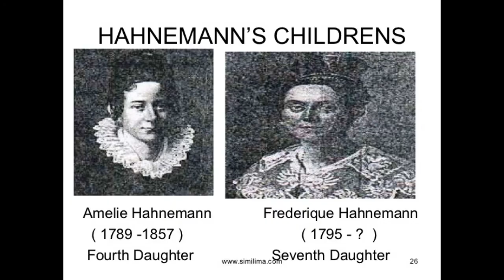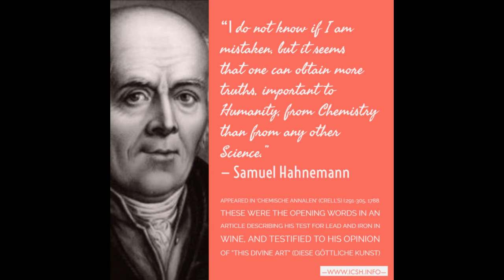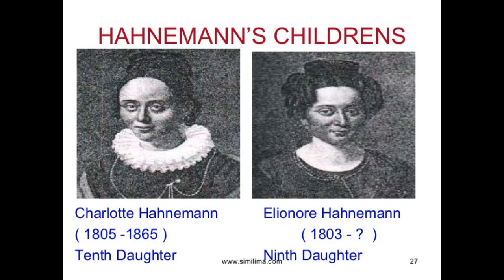Tribute to Dr Christian Friedrich Samuel Hahnemann inventor of homeopathy medicine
A Genuine Method to Generate Thousands of Dollars using FREE YouTube Videos Christian Friedrich Samuel Hahnemann was born in Meissen , Saxony, near Dresden. His father Christian Gottfried Hahnemann was a painter and designer of porcelain, for which the town of Meissen is famous.As a young man, Hahnemann became proficient in a number of languages, including English, French, Italian, Greek and Latin. He eventually made a living as a translator and teacher of languages, gaining further proficiency in "Arabic, Syriac, Chaldaic and Hebrew".
Hahnemann studied medicine for two years at Leipzig. Citing Leipzig's lack of clinical facilities, he moved to Vienna, where he studied for ten months. After one term of further study, he graduated MD at the University of Erlangen on 10 August 1779, qualifying with honors. His poverty may have forced him to choose Erlangen, as the school's fees were lower.Hahnemann's thesis was titled Conspectus adfectuum spasmodicorum aetiologicus et therapeuticus. A Dissertation on the Causes and Treatment of Spasmodic Diseases.In 1781, Hahnemann took a village doctor's position in the copper-mining area of Mansfeld, Saxony.He soon married Johanna Henriette Kuchler and would eventually have eleven children.[5] After abandoning medical practice, and while working as a translator of scientific and medical textbooks, he translated 15 books from English, 6 from French and 1 each from Latin and Italian from 1777 to 1806.[11] Hahnemann travelled around Saxony for many years, staying in many different towns and villages for varying lengths of time, never living far from the River Elbe and settling at different times in Dresden, Torgau, Leipzig and Köthen (Anhalt) before finally moving to Paris in June 1835.In early 1811[23] Hahnemann moved his family back to Leipzig with the intention of teaching his new medical system at the University of Leipzig. As required by the university statutes, to become a faculty member he was required to submit and defend a thesis on a medical topic of his choice. On 26 June 1812, Hahnemann presented a Latin thesis, entitled "A Medical Historical Dissertation on the Helleborism of the Ancients." His thesis very thoroughly examined the historical literature and sought to differentiate between the ancient use of Helleborus niger, or black hellebore, and the medicinal uses of the "white hellebore", botanically Veratrum album, both of which are poisonous plants.
Hahnemann continued practicing and researching homeopathy, as well as writing and lecturing for the rest of his life. He died in 1843 in Paris, at 88 years of age, and is entombed in a mausoleum at Paris's Père Lachaise Cemetery. youtubevideos.youtubemusic.youtubechannel.video.